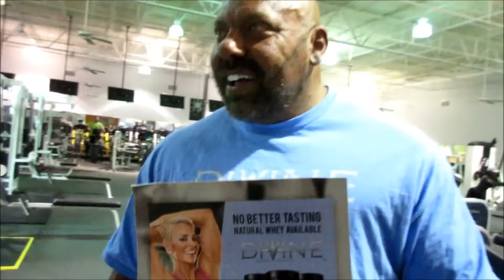Delray Misfits, Episode 98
An appearance by Saul, the return of Chuck, Lenny has some advice for a physique competitor & gets slapped again, and Jason's just a prick!